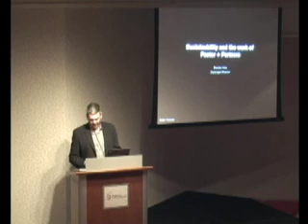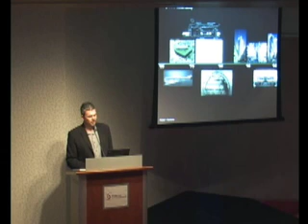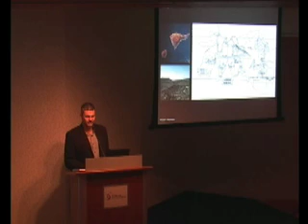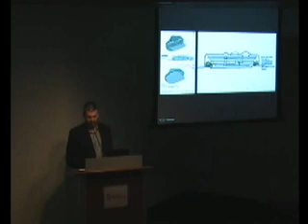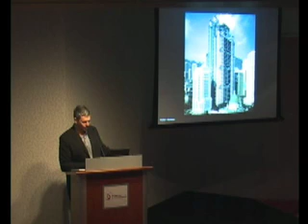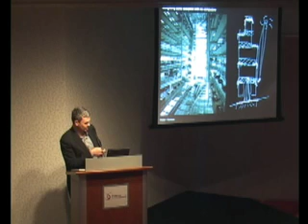Brandon Haw, Foster + Partners: Part 1, Introduction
Brandon Haw at the Skyscraper Museum
The Sustainable World of Foster + Partners

Surveying the firm’s international green portfolio, from Frankfurt’s Commerzbank to towers in Riyadh, Shanghai, and Seoul, Brandon Haw will discuss Foster + Partners’ seamless integration of sustainable style with a quest for quality environments.